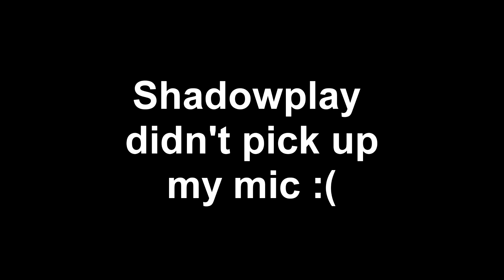"Watch me pull this knife"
Kinda crazy lmao xd